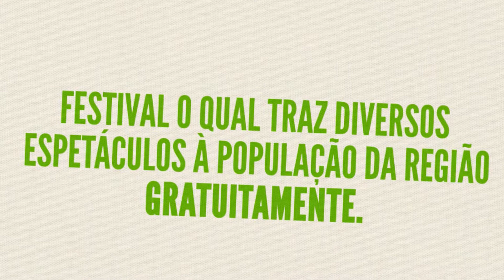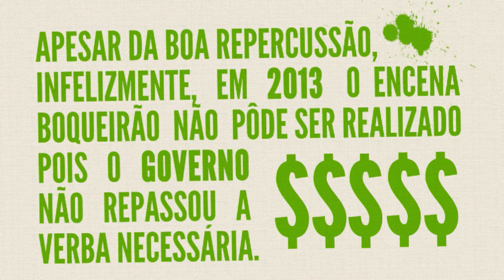EnCena Boqueirão 2015 | Abertura do Festival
Job desenvolvido para o festival de teatro Encena Boqueirão realizado pelo Centro Cultural Boqueirão, em Maio de 2015, sendo apresentado na abertura do evento. O projeto foi desenvolvido no After Effects CC e no Premiere Pro CC.

This Job was developted for the 2015 EnCena Boqueirão drama festival, presented by Centro Cultural Boqueirão, in May 2015. It was developed in After Effects CC and Premiere Pro CC.